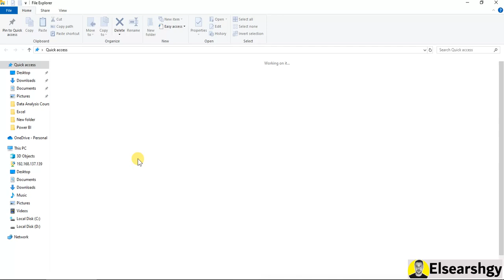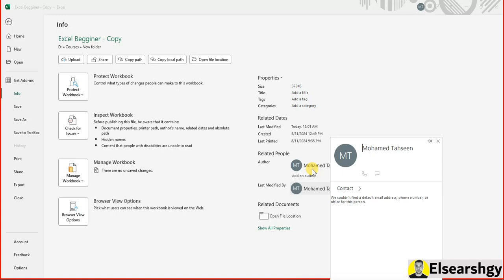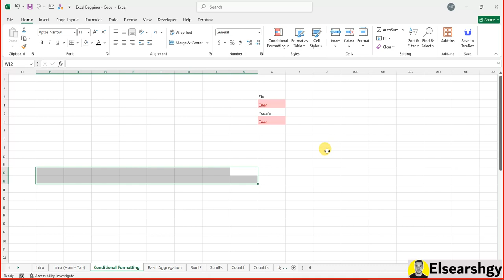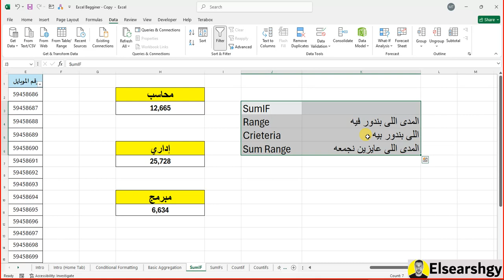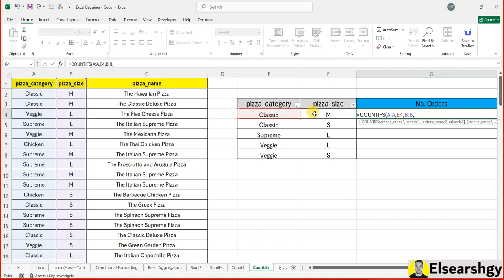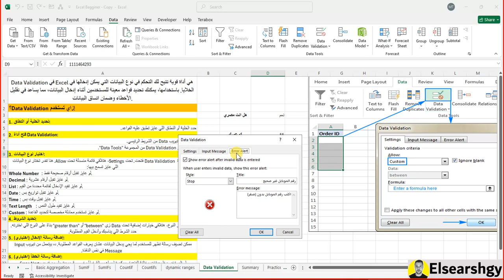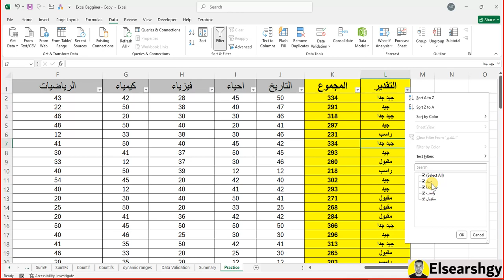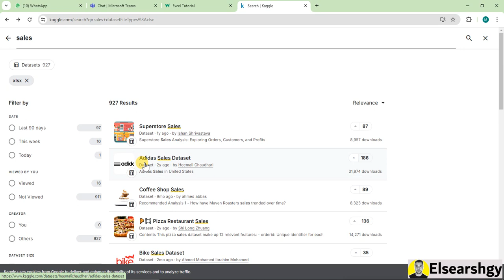Session 1 - Excel Beginner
فى الفيديو ده، هنتكلم عن ازاى تبدأ مع برنامج Excel، واللى يعتبر واحد من أكتر البرامج اللى بتساعدك فى تحليل البيانات وإدارة المعلومات. هنشرح مع بعض إزاى تستخدم الدوال الأساسية زى الجمع والطرح، وكمان إزاى تعدل وتنسق أوراق العمل بتاعتك عشان تبقى منظمة وسهلة التعامل. مش بس كده، هنتكلم كمان عن إزاى تشتغل على أكتر من ورقة فى نفس الملف وتدير بياناتك بشكل احترافى. الفيديو ده مناسب جداً للمبتدئين اللى عاوزين يتعلموا الأساسيات بسرعة وسهولة.

مقدمة إلى برنامج Excel
كيفية استخدام الدوال الأساسية فى Excel
تعديل أوراق العمل فى Excel بسهولة
أفضل طرق تنسيق أوراق العمل فى Excel
التعامل مع أوراق العمل المتعددة فى Excel
شرح أساسيات برنامج Excel خطوة بخطوة
تعلم الدوال الحسابية فى Excel بسرعة
فنون تعديل أوراق العمل فى Excel
أسرار التنسيق المتقدم فى Excel
كيفية إدارة أوراق العمل المتعددة فى Excel
دليلك لتعلم الأساسيات فى Excel
استخدام الدوال الأساسية لتحليل البيانات فى Excel
كيفية تنسيق البيانات فى أوراق العمل ب Excel
طرق احترافية للتعامل مع أوراق العمل فى Excel
شرح مبسط للدوال الأساسية فى Excel
إتقان تنسيق أوراق العمل فى Excel
تعلم كيفية استخدام أوراق عمل متعددة فى Excel
أسرار الدوال الحسابية فى Excel
كيفية تخصيص أوراق العمل فى Excel
استراتيجيات التعامل مع أوراق العمل المتعددة
أهم الدوال التى يجب أن تعرفها فى Excel
خطوات تعديل أوراق العمل فى Excel بسهولة
أسرع طرق لتنسيق أوراق العمل فى Excel
كيفية العمل على أكثر من ورقة فى Excel
تعلم الأساسيات لتحليل البيانات فى Excel
كيفية استخدام التنسيق الشرطي فى Excel
شرح متقدم للتعامل مع أوراق العمل المتعددة
الدليل الشامل لتعديل أوراق العمل فى Excel
أفضل الممارسات لتنسيق أوراق العمل
استخدام أوراق العمل المتعددة فى إدارة البيانات
Introduction to Excel Basics
How to Use Basic Excel Functions
Modifying Excel Worksheets Easily
Best Ways to Format Excel Worksheets
Managing Multiple Worksheets in Excel
Step-by-Step Guide to Excel Fundamentals
Quick Learning of Excel Functions
Mastering Worksheet Modifications in Excel
Advanced Formatting Techniques in Excel
How to Manage Multiple Excel Sheets
Your Beginner’s Guide to Excel
Using Basic Functions for Data Analysis in Excel
How to Format Data in Excel Sheets
Pro Tips for Working with Excel Worksheets
A Simple Guide to Excel Functions
Mastering Excel Worksheet Formatting
Learn How to Use Multiple Sheets in Excel
Secrets to Excel Functions for Beginners
Customizing Worksheets in Excel
Strategies for Managing Multiple Excel Sheets
Must-Know Functions in Excel
Easy Steps to Modify Excel Worksheets
Fast Formatting Tips for Excel Worksheets
Working with Multiple Sheets in Excel Made Easy
Basics of Data Analysis Using Excel
Conditional Formatting in Excel Simplified
Advanced Guide to Managing Multiple Excel Sheets
Comprehensive Guide to Excel Worksheet Modifications
Best Practices for Excel Worksheet Formatting
Utilizing Multiple Sheets for Data Management in Excel